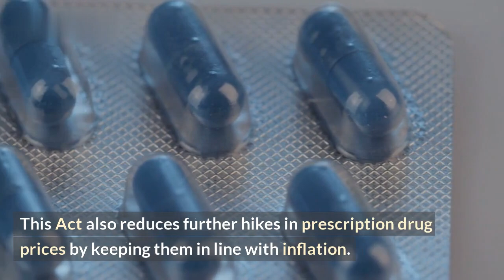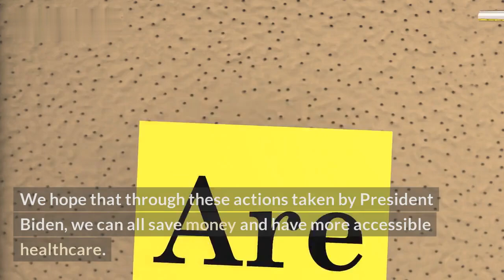Pfizer Fined for Overcharging Medicare Under Biden Plan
This short video explains how the healthcare industry giant Pfizer was recently fined for overcharging Medicare under the Biden plan. It runs through the history of the case and why the fine was implemented. \n\nThis video goes on to shed light on how Pfizer’s actions have impacted the availability and affordability of generic drugs across the United States. It also outlines why this is going to be a problem for the Biden plan and how politicians have attempted to address the situation. \n\nBy the end of this video, you will have a clear understanding of the Pfizer controversy, the implications for the Biden plan, and potential solutions for the rising prices of generic drugs. \n\nVideo list:\n01. Introduction - Explaining the recent Pfizer fine for overcharging Medicare.\n02. History of the case - Running through background information and the timeline of the case.\n03. Impact of Pfizer’s actions - Exploring how this has affected the availability and affordability of generic drugs across the United States.\n04. Implications for the Biden plan - Highlighting how this case impacts the plan.\n05. Solutions to rising prices - Discussing potential paths forward to address the increasing cost of generic drugs.\n06. Conclusion - Summarizing the video and key takeaways.\n\nTags:\n#Pfizer